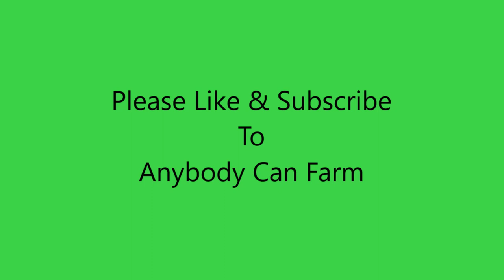Breakfast At The McQuacken's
Hi. My name is Patti. Welcome to Anybody Can Farm. The channel for seniors, disabled and low-income people.

My website used to cover my old semi Urban Farm but I had established the yard and Gardens fruit trees and chickens years before and I thought this would be the best way to show people who are like I said older or handicapped and low-income how did develop their own little places in a realistic time frame.

If you are looking for a weekend project this isn't the channel that you are looking for. If you are looking for a channel that does a little bit every day working towards specific goals by someone who is pretty Limited in strength and Mobility, but don't know where how to start then stick around, leave a question or a comment. I love to hear tips and shortcuts.

I am going to try and develop this empty yard over the next five years into a full yard of food this town lot is less than 1/3 of an acre and I am curious to know exactly how much food it can produce. I hope you will join me in this Odyssey of food production in town.